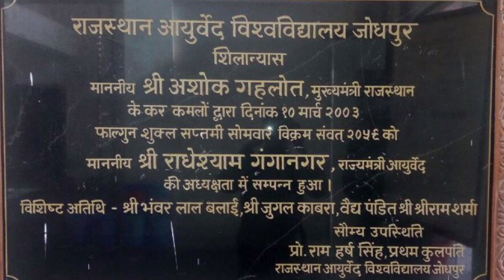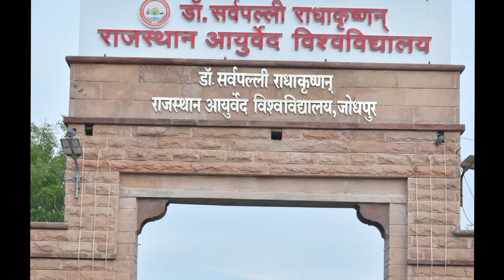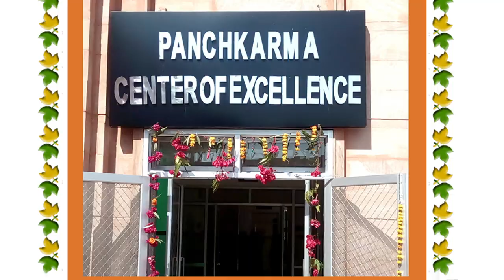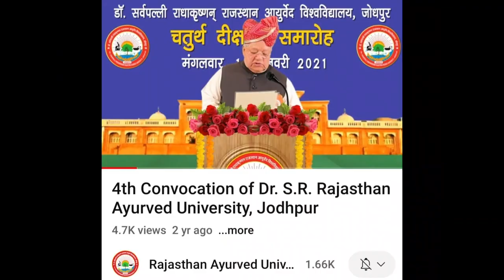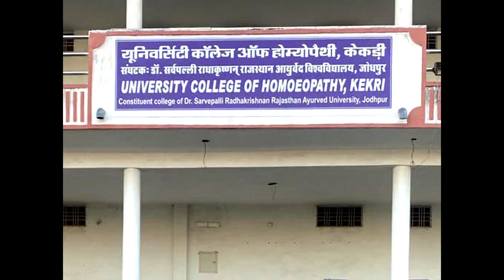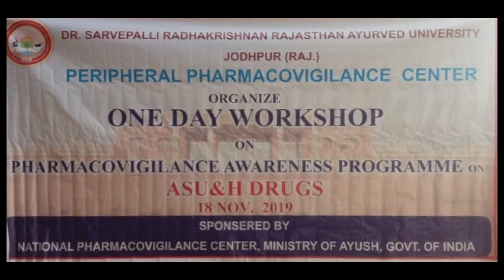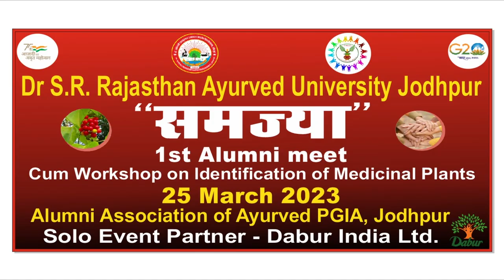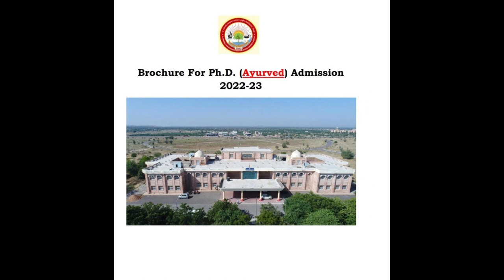Documentary of Unversity College of Ayurved (Renamed As Post Graduate Institute of Ayurved, DSRRAU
Documentary of Unversity College of Ayurved (Renamed As Post Graduate Institute of Ayurved, Dr. S. R. Rajasthan Ayurved University, Jodhpur, Rajasthan, India